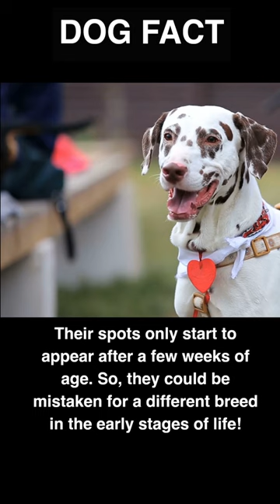Can you tell a Dalmatian puppy apart? Let me know in the comments below 👇